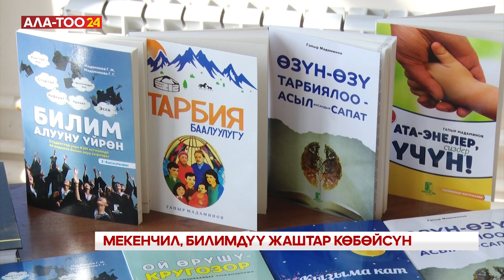Мекенчил, билимдүү жаштар көбөйсүн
Кара-Кыргыз автономиялуу облусунун түзүлгөнүнүн 100 жылдыгына карата Ишеналы Арабаев атындагы Кыргыз мамлекеттик университетинде “Азыркы жогорку окуу жайлардын студенттеринин заманбап билим, тарбия алуусундагы маселелер жана аларды чечүүнүн жолдору” аталышындагы илимий-практикалык конференция өттү. Ага өлкөнүн жогорку окуу жайларынын окутуучулары, эксперттер катышты. Максаты мамлекеттин түптөлүшүнө, калыптанышына салым кошкон инсандарыбыз өңдүү мамлекетчил, мекенчил жан муунду тарбиялоо болду.